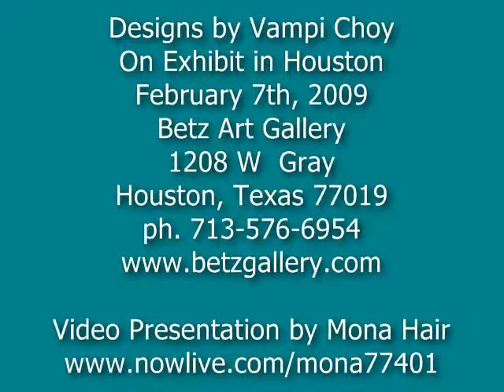Vampi Choy without sound for Broadcast Room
See the matching video for sound! Vampi Choy will be appearing as guest artist at The Jewelry Connection for an interview, review of work and question/answer session on February 1st, 2009.
Show Time is 12pm PST, 2pm CST, 3pm EST